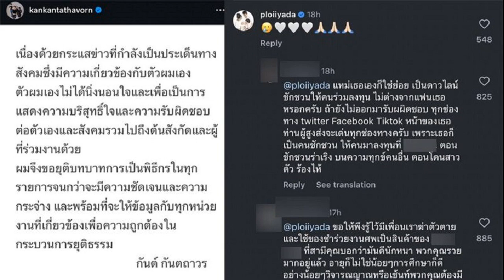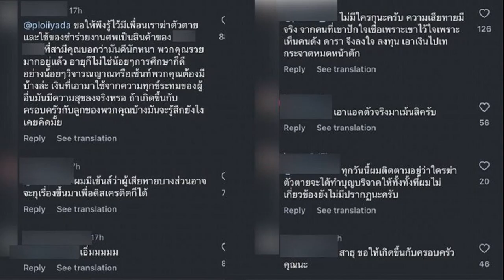พลอย อัยดา ภรรยา กันต์ กันตถาวร ให้กำลังใจสามี เจอทัวร์ลงยับ แถมโดนแฉ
11 ต.ค. 2567
11:36 น.
งานเข้า “พลอย อัยดา” ภรรยา “กันต์ กันตถาวร” คอมเมนต์ให้กำลังใจสามี แต่เจอรถทัวร์ ยกขบวนมาลงยับ แถมโดนแฉเดือด ปมดราม่าร้อน
เมื่อวันที่ 11 ตุลาคม 2567 ยังคงเป็นประเด็นที่เดือดร้อนแรงอย่างต่อเนื่อง หลัง หนุ่ม กรรชัย กำเนิดพลอย พิธีกรชื่อดัง ออกมาเปิดเผยข้อมูลของ บริษัทชื่อดังแห่งหนึ่ง ซึ่งมีดาราระดับท็อปเป็นบอสพ่อข่ายแม่ข่าย และมีผู้เสียหายเข้ามาร้องเรียนว่าถูกขายฝันให้ร่วมลงทุน แต่สุดท้ายไม่เป็นอย่างนั้น ทำให้เกิดความเสียหายต่อประชาชนหลายราย
โดยดาราที่เป็นตัวหลักของบริษัทแห่งนี้ มี 3 คนคือ แซม ยุรนันท์, กันต์ กันตถาวร และ มิน พีชญา นั่งแท่นผู้อำนวยการ ทำให้ชาวเน็ตต่างพุ่งเป้าไปที่ทั้ง 3 คน และอยากให้ออกมาชี้แจงถึงประเด็นร้อนดังกล่าว
งานนี้ทำเอาช็อกทั้งวงการ เมื่อ กันต์ กันตถาวร พิธีกรและนักแสดงชื่อดัง ได้โพสต์ไอจี ขอยุติบทบาทพิธีกร หลังมีกระแสดราม่าโถมใส่
โดยระบุข้อความว่า “เนื่องด้วยกระแสข่าวที่กำลังเป็นประเด็นทางสังคมซึ่งมีความเกี่ยวข้องกับตัวผมเอง ตัวผมเองไม่ได้นิ่งนอนใจและเพื่อเป็นการแสดงความบริสุทธิ์ใจและความรับผิดชอบต่อตัวเองและสังคมรวมไปถึงต้นสังกัดและผู้ที่ร่วมงานด้วย
“ผมจึงขอยุติบทบาทการเป็นพิธีกรในทุกรายการจนกว่าจะมีความชัดเจนและความกระจ่าง และพร้อมที่จะให้ข้อมูลกับทุกหน่วยงานที่เกี่ยวข้องเพื่อความถูกต้องในกระบวนการยุติธรรม
อ่านข่าวเพิ่มเติม :
กันต์ กันตถาวร เคลื่อนไหว ประกาศยุติบทบาทพิธีกรทุกรายการ เพื่อแสดงความบริสุทธิ์ใจ
เปิดคำแถลง เวิร์คพอยท์ หลัง กันต์ กันตถาวร ยุติบทบาทพิธีกร ยันไม่ได้นิ่งนอนใจ
ดิไอคอนกรุ๊ป แจงแล้ว ปม 5 ดาราดัง “กันต์-แซม-มิน-บอย-โดม” ไม่ใช่ผู้ถือหุ้น
เปิดประวัติ กันต์ กันตถาวร ดาราหนุ่ม-พิธีกรดัง หนุ่มตี๋โปรไฟล์ไม่ธรรมดา
ในโพสต์ชี้แจงดังกล่าว “พลอย อัยดา” ภรรยา “กันต์ กันตถาวร” ก็ได้เข้ามาคอมเมนต์ส่งกำลังใจให้สามี เป็นอิโมจิร้องไห้ หัวใจสีขาว และพนมมือ

งานนี้เจอกระแสสวนกลับ รถทัวร์ทั้งขบวนยกมาลงเดือด โดยมีคอมเมนต์จากชาวเน็ต ฟาดยับระบุว่า
“แหมเธอเองก็ใช่ย่อย เป็นดาวไลน์ ชักชวนให้คนร่วมลงทุน ไม่ต่างจากแฟนเธอหรอกครับ ถ้ายังไม่ออกมารับผิดชอบ ทุกช่อง ทาง twitter Facebook Tiktok หน้าของเธอ ท่านผู้สูงส่งจะเด่นทุกช่องทางครับ เพราะเธอก็เป็นคนชักชวนให้คนมาลงทุน ตอนชักชวนร่าเริง บนความทุกข์คนอื่น ตอนโดนสาวตัว ร้องไห้”
“ขอให้พึงรู้ไว้มีเพื่อนเราจบชีวิต และใช้ของชำร่วยงานศพเป็นสินค้าของ(บริษัท) ที่สามีคุณบอกว่ามันดีนักหนา พวกคุณรวย มากอยู่แล้ว อายุก็ไม่ใช่น้อย ๆ การศึกษาก็ดี อย่างน้อย ๆ วิจารณญาณหรือเซ้นต์พวกคุณต้องมีบ้างล่ะ เงินที่เอามาใช้จากความทุกข์ระทมของผู้อื่นมันมีความสุขลงจริงหรอ ถ้าเกิดขึ้นกับ ครอบครัวกับลูกของพวกคุณบ้างมันจะรู้สึกยังไง เคยคิดมั้ย”
ทั้งยังมีคอมเมนต์ที่เข้ามาถกสนั่นถึงดราม่าดังกล่าวอีกด้วย ซึ่งล่าสุดทั้ง “พลอย อัยดา” และ “กันต์ กันตถาวร” ก็ยังไม่มีความเคลื่อนไหวแต่อย่างใด
งานนี้บทสรุปเรื่องราวจะเป็นอย่างไร รวมทั้งข้อกล่าวหาที่ชาวเน็ตสงสัยจะเป็นจริงหรือไม่ คงต้องให้ทั้งสองคนออกมาชี้แจงด้วยตัวเองจะดีที่สุด
พลอย อัยดา ไม่อวดแค่เล่าให้ฟัง สามีเปย์หนัก วันเกิดปีนี้ได้เงินเป็นฟ่อน
พลอย เมียกันต์ โพสต์เศร้า พยายามทำใจมาตลอด แต่วันนี้ก็มาถึง
พลอย อัยดา ระบายความในใจถึงวลี “เราอยู่เรือลำเดียวกัน